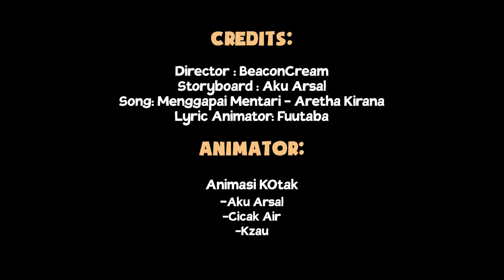AKU,BHIMA & ODO SIAP2 LAWAN DIRGANTARA TAPI MALAH BERANTEM SENDIRI - Bakwan:Fight Back Arc2 Eps 30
Credit Music:
Menggapai Mentari by Aretha Kirana
Jarak by BeaconCream & Frederett (kalau masih pakai)
Alasanku di sini. by Amarynn
Maju Kalau Berani by Bakwan Fightback Theme

©Bakwan Berkawan - Bakwan Fightback